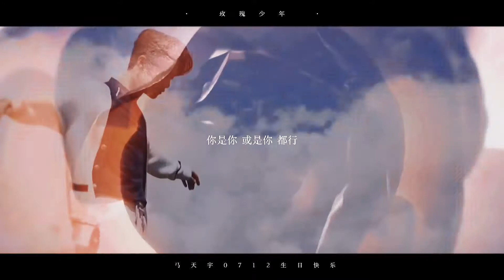Mã Thiên Vũ MV (BGM Thiếu Niên Hoa Hồng)